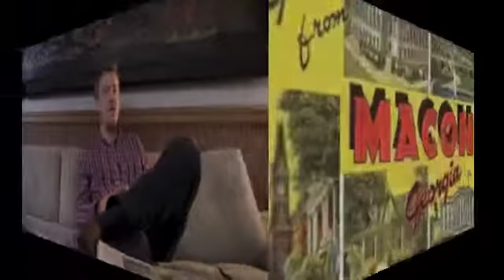Sean Pritchard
BlueINdian